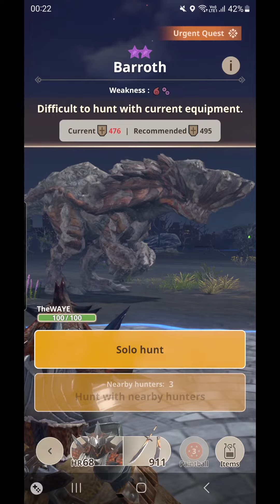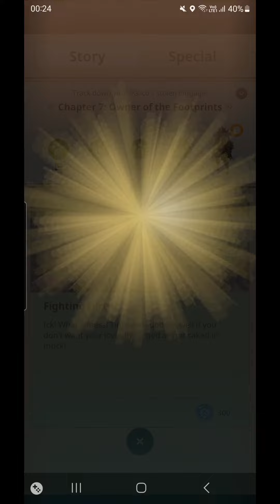Monster Hunter Now: Chapter 7 7☆ Barroth Longsword No Damage Battle cleared!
Bruh skipped legs day.